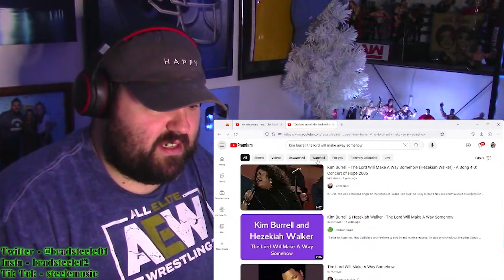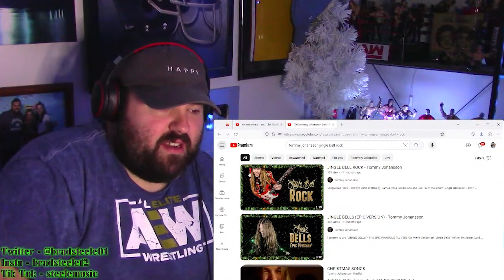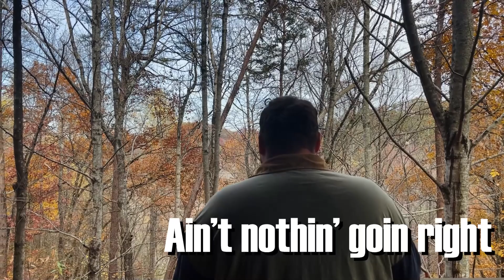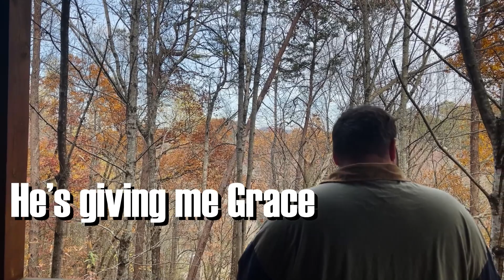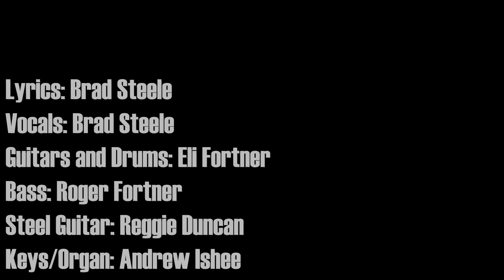Singer reaction to Kim Burrell - IS SHE THE NEW ARETHA?! - The Lord Will Make A Way Somehow